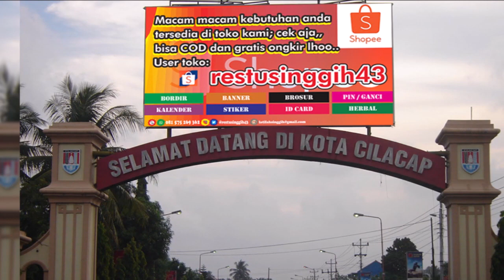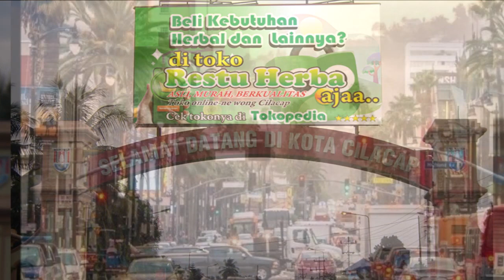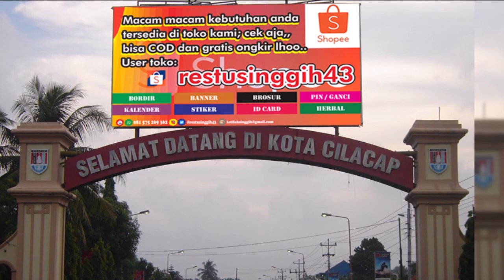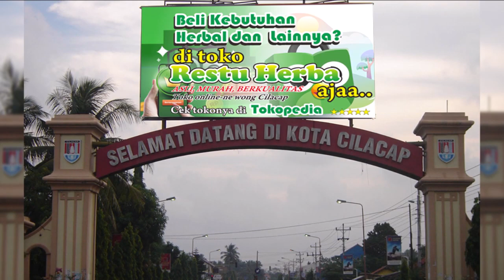Curanmor - Mancing untuk Cari Makan | Humor Ngapak Cilacap mancing koh nang blumbang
Curanmor disini artinya Curahan Perasaan dan Humor ya bukan yg lain, itu merupakan suatu acara komedi cerita humor pendek dengan bahasa jawa ngapak khas Cilacap yang diputarkan di salah satu stasiun radio di Cilacap, Yes Radio 104,2 FM Cilacap pada jaman dahulu. dan kali ini Restu Singgih mencoba  untuk mengunggah koleksi2 Curanmor berkaitan dengan banyaknya masyarakat cilacap khususnya dan warga ngapak umumnya- yang merindukan acara tersebut karena acara itu sudah lama sekali tidak ada lagi di radio, acara yang  digawangi oleh Samidi a.k.a Kaki Samidi memang selalu mengundang gelak tawa.

Upload-an kali ini menghadirkan Curanmor berjudul "Mancing untuk Cari Makan" jadi ada seseorang mancing di blumbang paceran untuk cari makan.. seperti apa keseruan dan kelucuan ceritanya.. monggo disimak saja sampai habis lur.